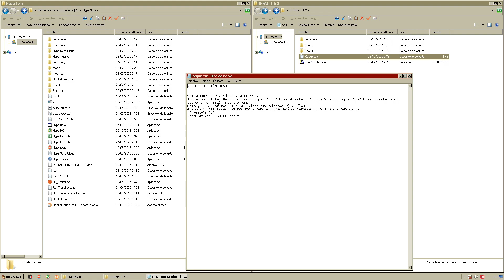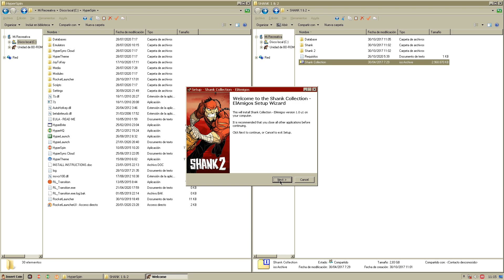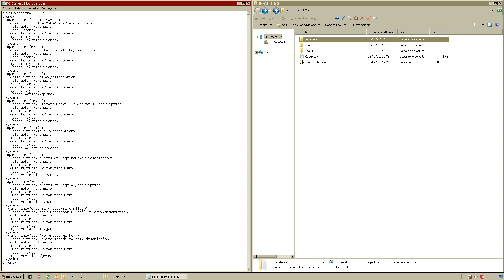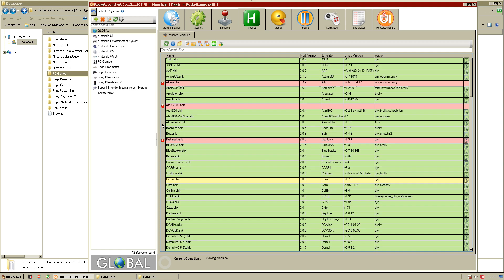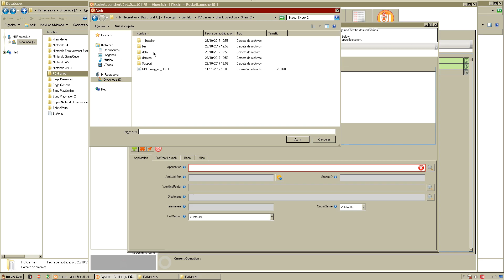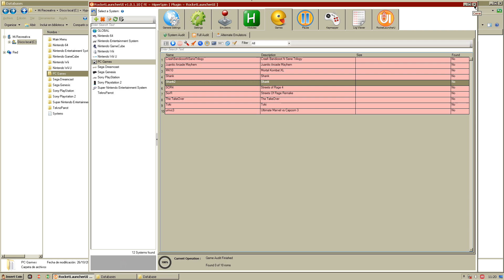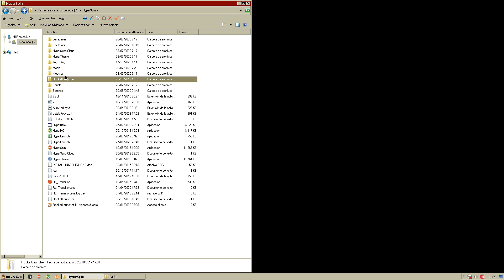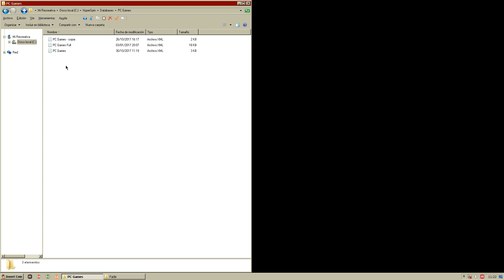Shank 1 & 2 - Instalacion en HyperSpin Media Incluida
Hola mis queridos amigos en este video les muestro la forma de como instalar este increible juego en el HyperSpin, espero y sea de su agrado.

VISITA MI PAGINA WEB AHI ENCONTRARAS TODO